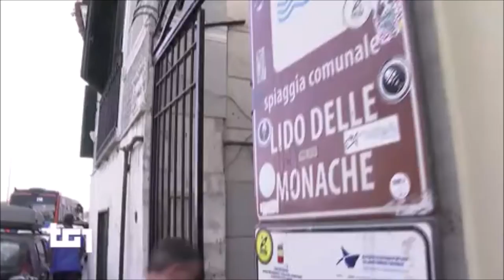Napoli, escalation aggressioni: il prefetto convoca il comitato per l'ordine e la sicurezza pubblica